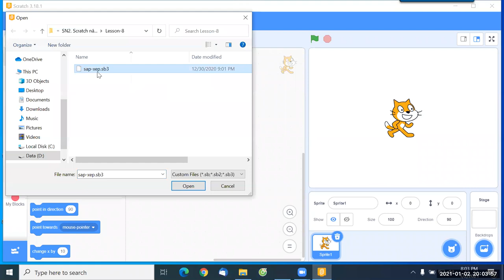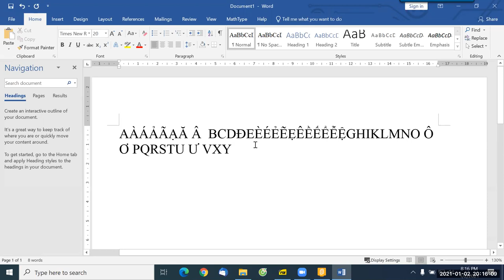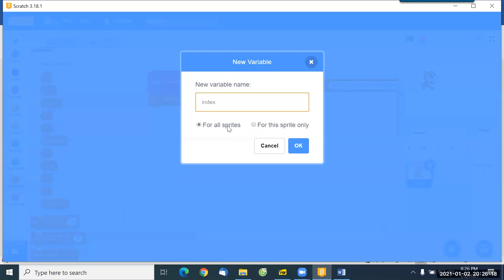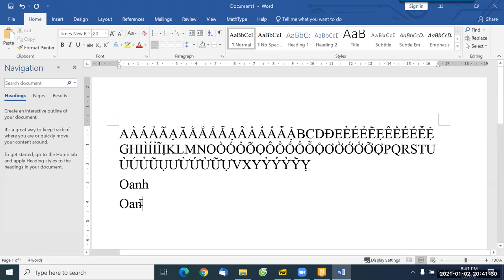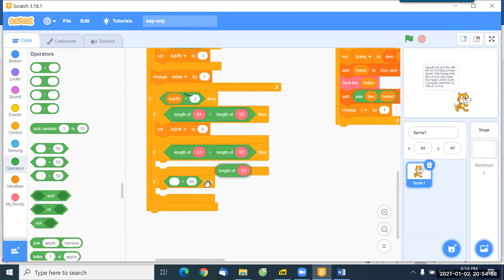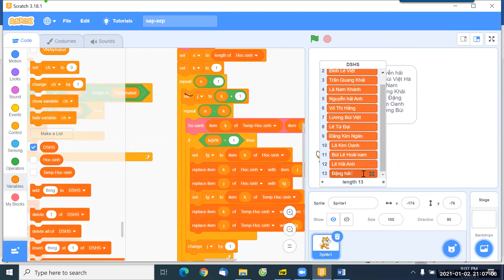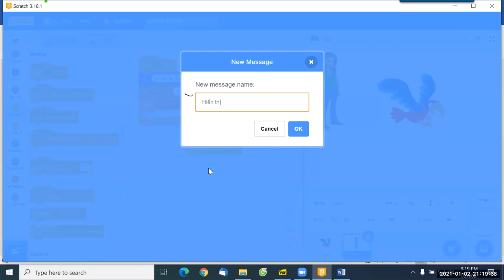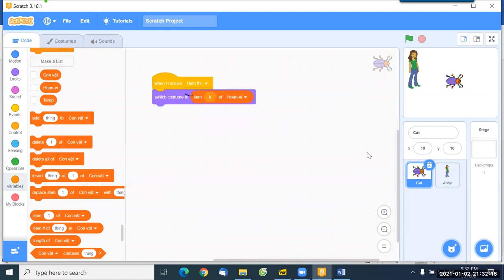B8. SN2 - Scratch nâng cao